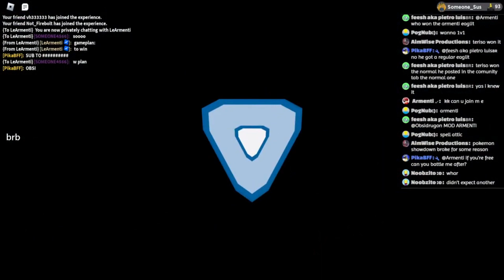Battling with Armenti in 2v2's! | Loomian Legacy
Yes
Accounts:
Roblox: SOMEONE4566
Loomian Wiki: Obsidrugon